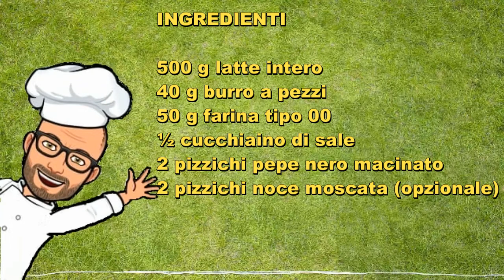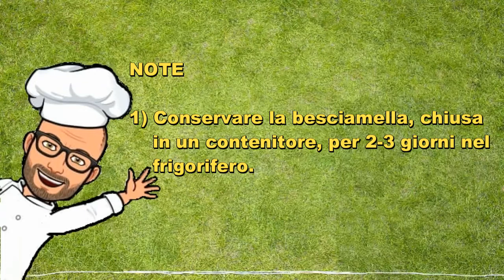Besciamella Bimby ricette Tm6 Tm5 Tm31 Tm21 Thermomix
La besciamella è una delle salse madri, che viene usata come elemento di partenza per preparare salse più elaborate.
E' una salsa molto famosa, utilizzata in Italia come ingrediente di numerose preparazioni come lasagne alla bolognese, cannelloni, crêpes o per gratin.
Inizialmente la besciamella, nata in Toscana, era nota come salsa colla e fu esportata in Francia da Caterina de' Medici.